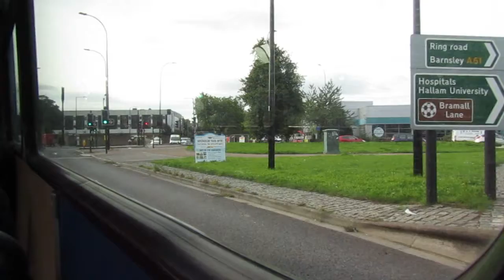Stagecoach Yorkshire 20796 SN56AEW on BL2 to Halfway 20200911 Part 1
Stagecoach Yorkshire Volvo B7TL Wright Eclipse Gemini 20796 SN56EAW on Supertram Replacement service BL2 to Halfway on 11th September 2020 (Part 1 of 3).

This bus was previously operated by Lothians East Coast Buses and is on temporary loan for Supertram replacement before being delivered to its new owner.